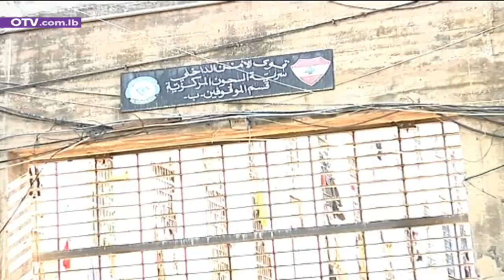ارقام كورونا المرتفعة، ما علاقتها بالعفو العام؟